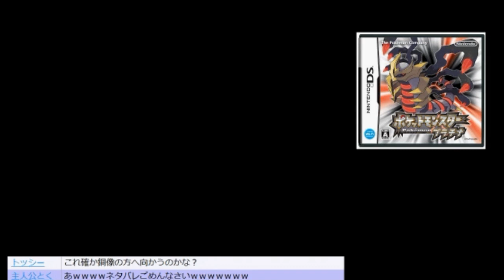ポケットモンスタープラチナ実況プレイ #10【美少女ジムリーダーナタネ】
少年かと思ったけど画像検索したらガチ美少女だった。
2016年10月のポケットモンスタープラチナ放送のアーカイブです。ダイパはクリア済み（かなり忘れているけど）ですが、プラチナは初見プレイです。